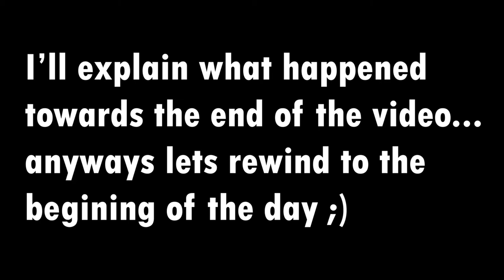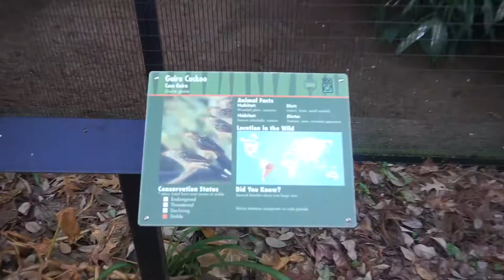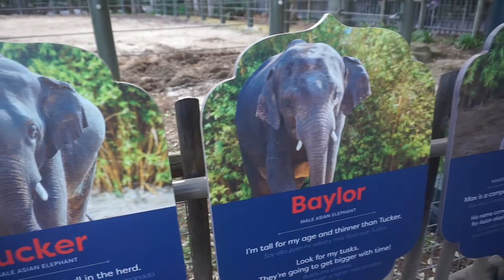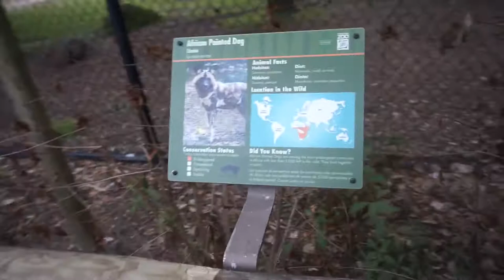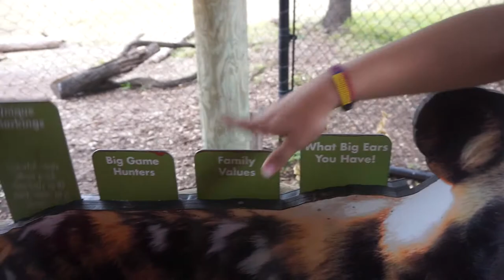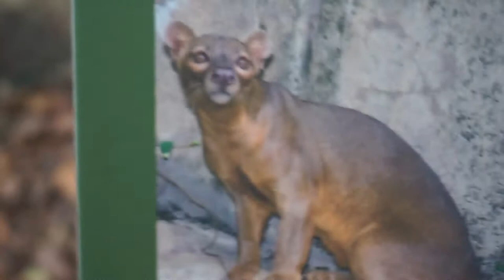WE EXPLORED THE HOUSTON ZOO !!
WATCH MY RECENT IF YOU HAVENT!!

Stay updated with the Team!!

Cinch Gaming //
Esportsify //
Relay Grips //
MixtEnergy //

MUSIC //
Lil Yachty - Fucked Over (Instrumental)

Videos Uploaded & Owned by Aqua Syn.